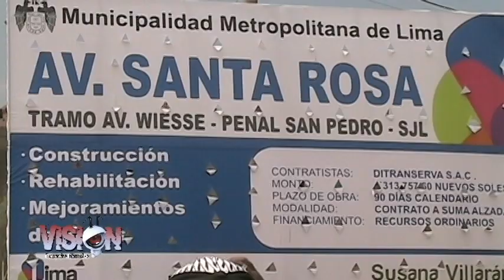Susana Villaran pone primera piedra en Av Santa Rosa